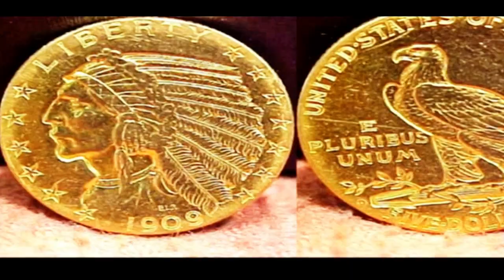Guy Mitchell - Pittsburgh Pennsylvania (Music Video)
"Pittsburgh, Pennsylvania" also known as "There's a Pawn Shop on the Corner" or "There's a Pawn Shop on the Corner in Pittsburgh, Pennsylvania" is a popular song written by Bob Merrill in 1952.

The best-known version[1] was recorded by Guy Mitchell on January 15, 1952. This recording was released by Columbia Records as catalog number 39663, with the flip side "Doll with a Sawdust Heart."[2] It first reached the Billboard magazine charts on March 7, 1952 and lasted 17 weeks on the chart, peaking at #6.[3]